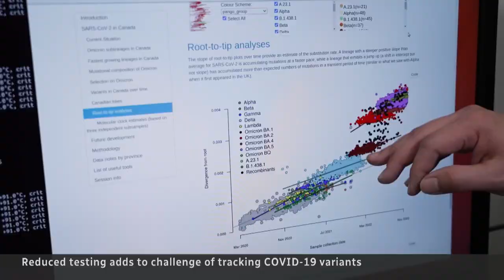The scientists tracking new COVID 19 variants — before it’s too late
The virus that causes COVID-19 continues to mutate amid reduced testing, adding to concerns that a new variant could explode before it's detected and tracked. But Canadian labs are on the case.